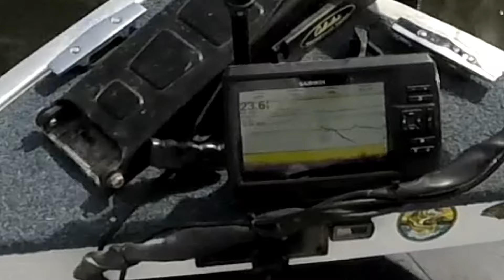Fishing Flooded Picnic Tables!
In this video I am fishing flooded man-made structures and make an amazing catch under a picnic table awning.